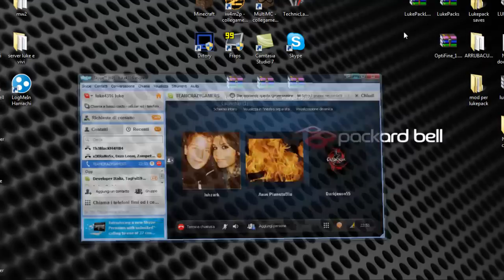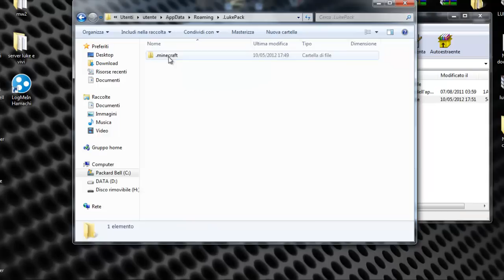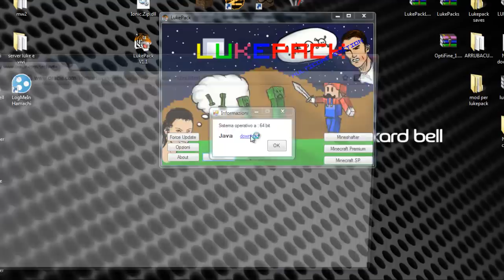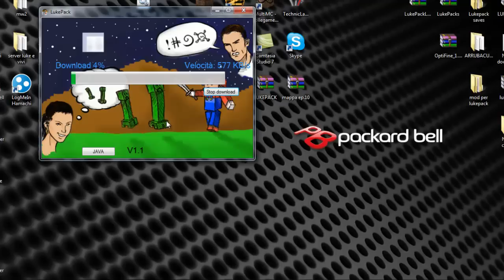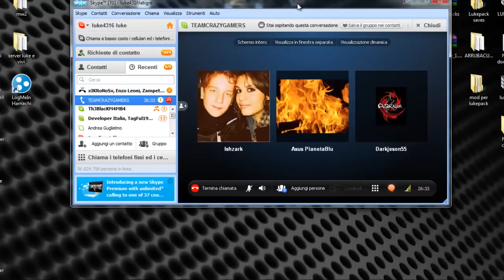[MINECRAFT] LUKEPACK LAUNCHER -BUG FIX-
IL JAVA E' IL 7 MI RACCOMANDO!!!